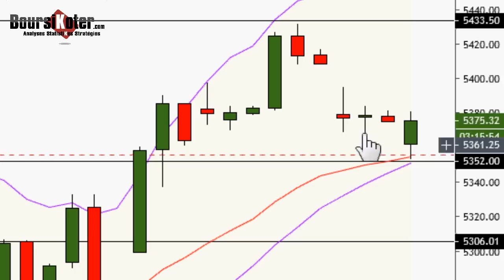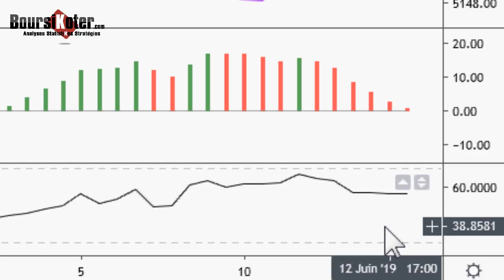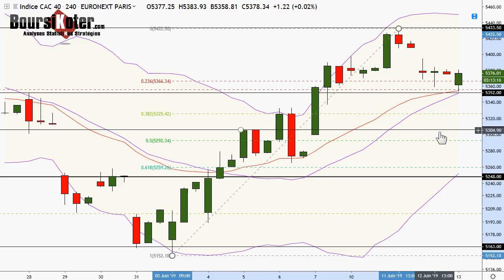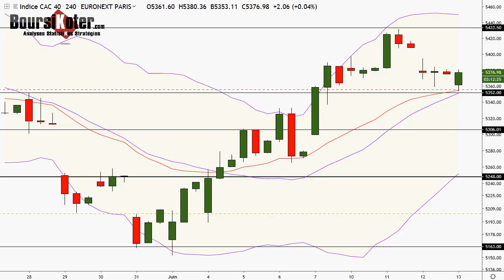CAC 40 Point Matinal du 13-06-2019 par boursikoter